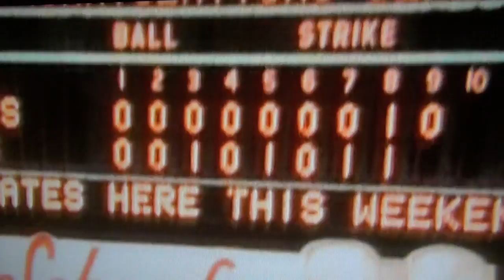Jerry Koosman Wins 20th Game New York Mets! Shea Stadium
While Tom Seaver seemed to get all the credit for the New York Mets pitching success during the late 1960's and 1970's, a guy named Jerry Koosman was no slouch, and Koosman finally won 20 games in 1976 for the team! Koosman pitched the Mets to their 1969 World Series win in Game 5 against the Baltimore Orioles, and should have beaten out Johnny Bench for Rookie of the Year in 1968, but it's a damn popularity contest! The Shea Stadium faithful were delighted to finally see Jerry win twenty games, and if he hadn't pitched for some terrible offensive Mets clubs, he would probably be in the Hall of Fame! His ERA during those bad losing record years was not bad at all!